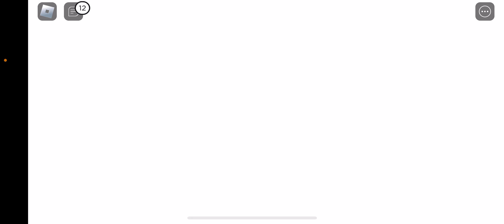Escape The Carnival of Terror Obby ! - In Roblox - Part 1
Hello everyone, today I'm excited to share with you my very first gaming video on this channel! As some of you may know, I typically post study-related videos and vlogs on this channel, but I've decided to expand my content to include gaming videos as well.

In this video, I'll be playing “Escape The Carnival of Terror Obby ! “ in Roblox and sharing my gameplay with you. I'm really looking forward to exploring this new type of content, and I hope you'll enjoy watching it as much as I enjoyed making it.